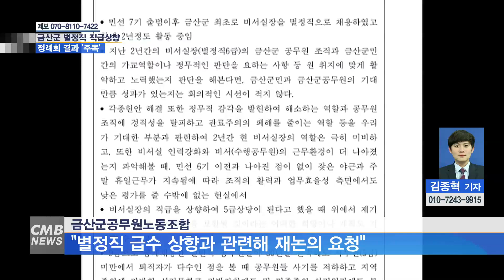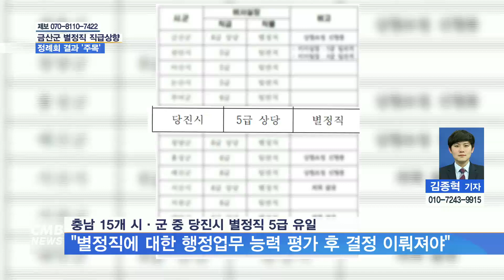[대전뉴스] 금산군 별정직 직급상향 노조 반발